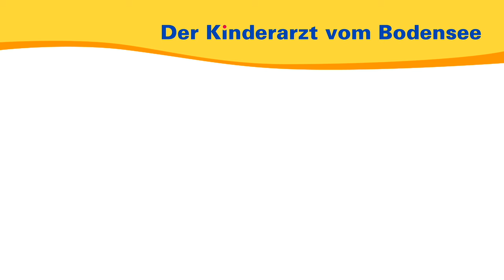Keuchhusten-Fallzahlen steigen an, was tun? – Der Kinderarzt vom Bodensee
Was steckt hinter der Nachricht erhöhter Keuchhustenfallzahlen? Welche persönlichen Konsequenzen ergeben sich daraus? Der Kinder- und Jugendarzt Dr. Christof Metzler klärt auf.

00:00 Einleitung
01:06 Hohe Dunkelziffer
02:04 Ansteckungsgefahr
02:46 Immunität & Impfung
03:38 Was Sie tun sollten
04:30 Schwangerschaft & Neugeborene